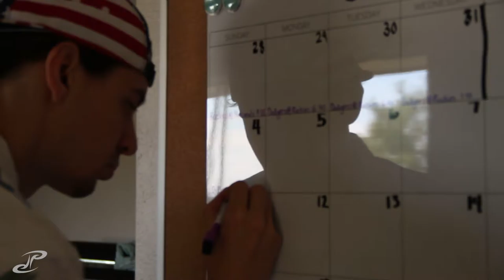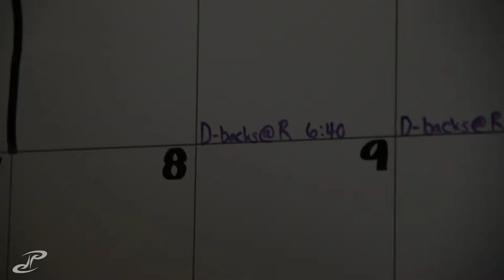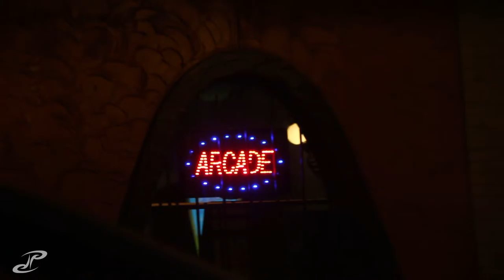VLOG 225 - bud AMERICA event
we didnt actually make it to the stage but the entire event was pretty open (and not staffed well).

it looked alright we just werent totally in the mood to stand in line forever just to get closer to the stage